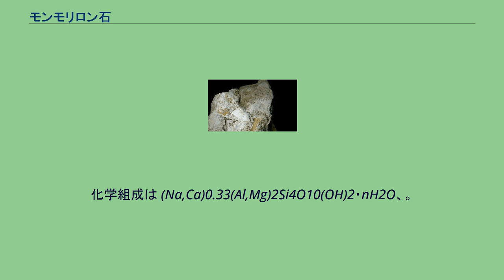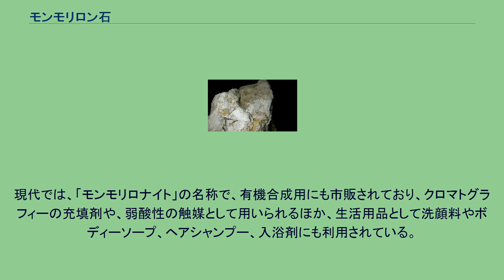モンモリロン石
モンモリロン石（モンモリロンせき、montmorillonite、モンモリロナイト）は、鉱物（ケイ酸塩鉱物）の一種で、スメクタイトグループに属する。
化学組成は (Na,Ca)0.33(Al,Mg)2Si4O10(OH)2・nH2O、。
結晶系は単斜晶系。
粘土鉱物の一つ。
名前は産地のひとつであるフランスのヴィエンヌ県にあるモンモリヨンに由来し、1847年に命名された。
熱水変質を受けた岩石に含まれる。
フランスのモンモリヨン地方、北米ワイオミング州など世界各地で産出され、日本では新潟県・山形県・群馬県などで良質な「モンモリロナイト」が産出されている。
モンモリロナイト化は、アルカリ性の土壌環境下で進む。
母岩は同一であっても、酸性から中性の環境下で粘土化するとカオリナイトになる場合がある。
構造は、ナトリウムを含むNa型とカルシウムを含むCa型に分類できる。
主に前者は日本やアメリカ合衆国で、後者はフランスで見い出すことができる。
モンモリロナイトを現地調査で確認する手法として、ベンチジン、ビタミンA（肝油で代用可）、パラアミノフェノールの試薬を滴下し、呈色反応の有無を確認する方法がある。
モンモリロナイトには水分をたくさん抱え込むことから、他の粘土と比べ最も吸着性が高いという特徴があり、その他にもいくつかの特徴がある。
濡らしたリトマス紙を赤く変色させる性質を持つものは酸性白土（さんせいはくど）と呼ばれる。
モンモリロナイトを主成分とする酸性白土は天然の粘土であり、油脂分を吸着する性質を持つことで古くから知られており、ローマ時代には、羊毛の脱脂などに使われてきた。
近代になると、石油製品の脱色や炭化水素の精製にも用いられるようになり、酸性白土が盛んに採掘されるようになった。
日本では、19世紀以降、日本海側の各鉱山にて採掘が活発化した。
採掘された原土は、粗砕され、粉砕しつつ乾燥し、篩い分けして製品化する。
第一次世界大戦の頃からは、酸性白土を酸処理してより多孔性を高めた活性白土が作られるようになった。
ただし、酸処理効果の大小は産地の影響も大きいことから、酸性白土のまま使われることもある。
日本では、古くから洗濯粉や漂白粉として使用されてきた。
明治時代に行われた産地の調査も「地元住民が使う洗濯用粘土をリトマス紙でチェックする」という方法で行われた。
初期の研究は、早稲田大学の小林久平が精力的に行い、「酸性白土」の命名も小林が行っている。
現代では、「モンモリロナイト」の名称で、有機合成用にも市販されており、クロマトグラフィーの充填剤や、弱酸性の触媒として用いられるほか、生活用品として洗顔料やボディーソープ、ヘアシャンプー、入浴剤にも利用されている。